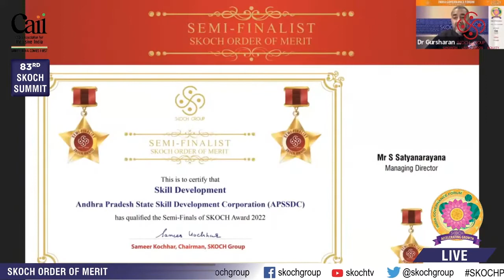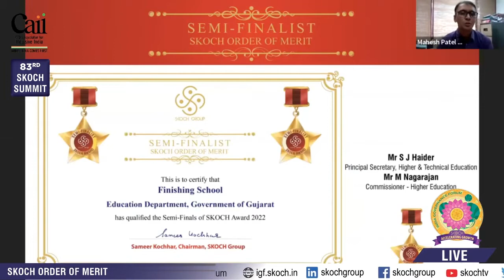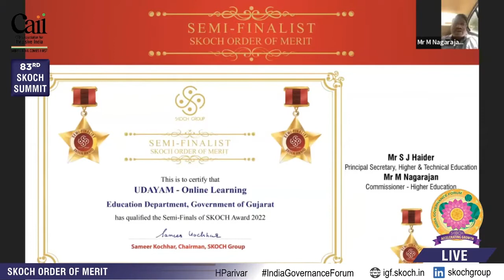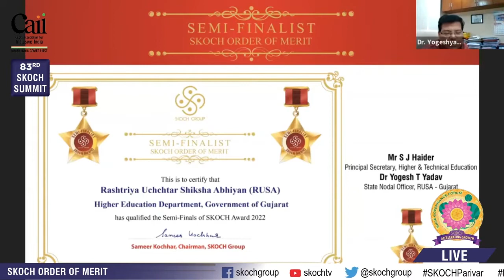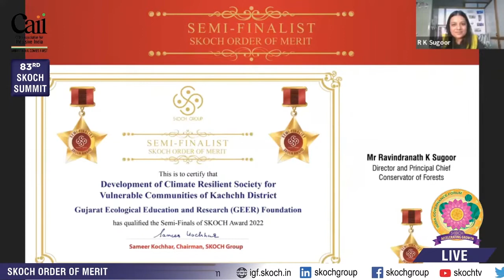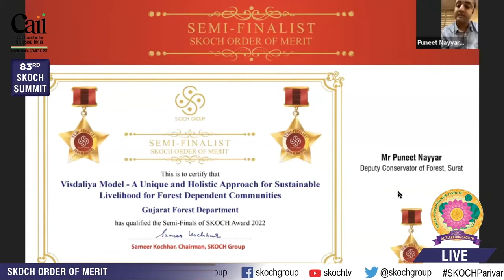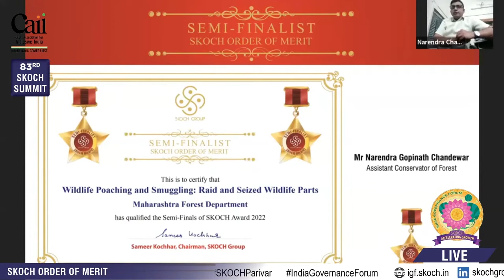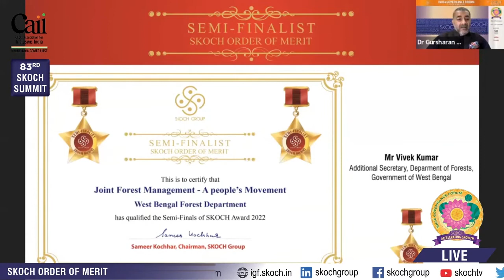Order Of Merit - (Batch 1) at 83rd SKOCH Summit | India Governance Forum | 14th October, 2022